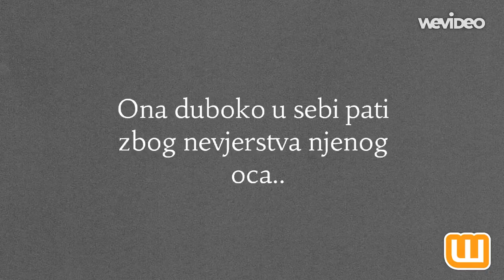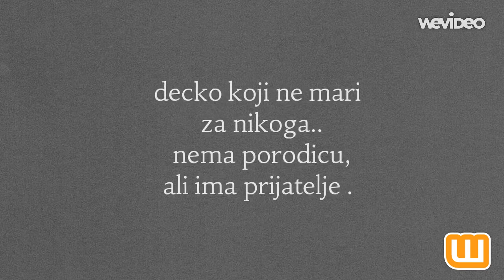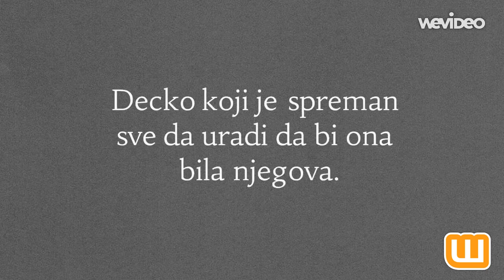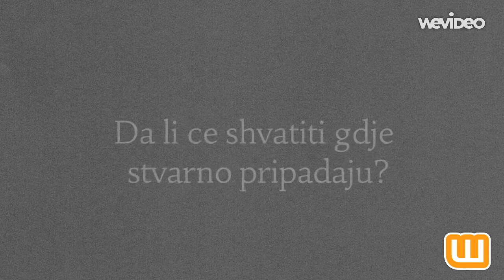You Are Mine - Wattpad Trailer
''You Are Mine'' by adna36